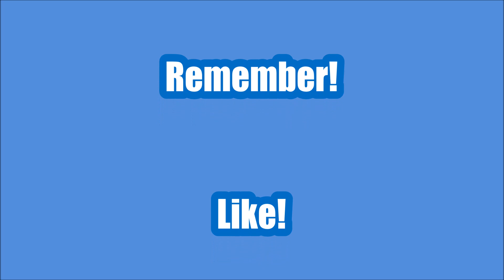Turwinkle talks to the Wellsons!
Turwinkle interviews the Wellsons about their in-game RP relationship! Learn all about how they met, how they got married in-game and get some great advice on how you can have a successful in-game RP relationship!